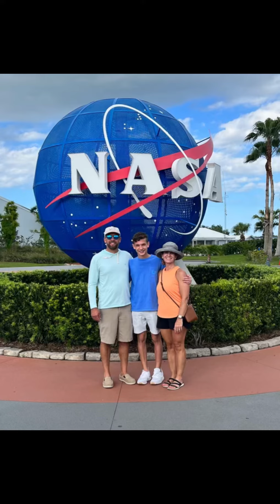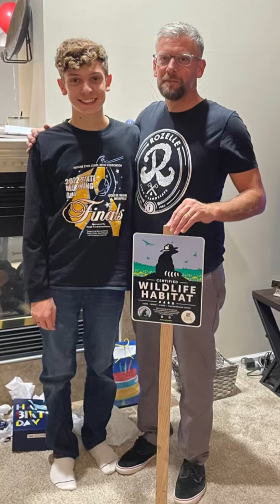Samuel Turns 15